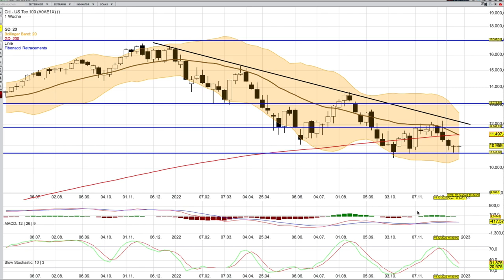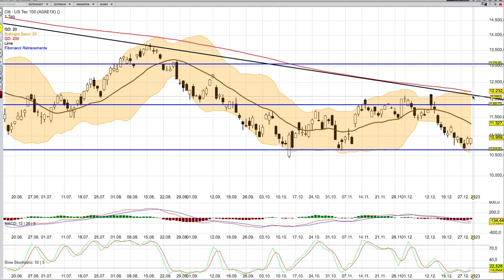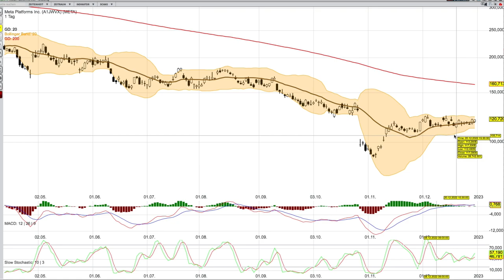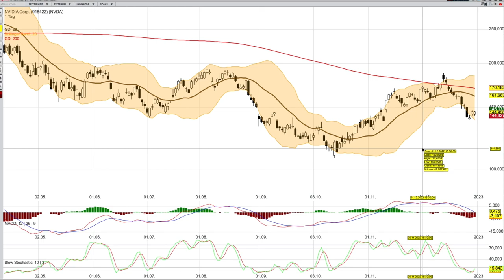NASDAQ 6 Monats Ausblick -und ein paar seiner Aktien -